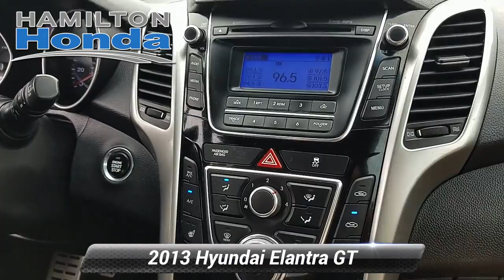Used 2013 Hyundai Elantra GT 5dr HB Man, Hamilton Township, NJ 26941T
Hamilton Honda

Dependable, CARFAX 1-Owner, LOW MILES - 71,806! REDUCED FROM $9,998!, EPA 37 MPG Hwy/26 MPG City!, $700 below Kelley Blue Book! Heated Seats, CD Player, Onboard Communications System, TOUCH & GO PKG, Satellite Radio. CLICK ME!AS-IS VEHICLEThis vehicle is sold "AS IS" and dealer hereby expressly disclaims all warranties, either express or implied, including any implied warranties of merchant ability and fitness for a particular purchase. Any liability of dealer with respect to defects or malfunctions of this vehicle including, without limitation, those which pertain to performance or safety, (whether by way of "strict liability", based upon dealer's negligence, or otherwise), is expressly excluded and customer hereby assumes any such risks.KEY FEATURES INCLUDEHeated Driver Seat, Satellite Radio, iPod/MP3 Input, CD Player, Onboard Communications System, Heated Seats Rear Spoiler, MP3 Player, Steering Wheel Controls, Child Safety Locks, Heated Mirrors.OPTION PACKAGESTOUCH & GO PKG 17" alloy wheels, P215/45R17 tires, sport-tuned suspension, leather-wrapped steering wheel, leather-wrapped shift knob, aluminum pedals, proximity key entry w/electronic push button start, driver side auto up window, rear hidden cargo area storage compartment. Hyundai Elantra GT with WINDY SEA BLUE exterior and BLACK interior features a 4 Cylinder Engine with 148 HP at 6500 RPM*. Free Lifetime Carwashes.A GREAT TIME TO BUYReduced from $9,998. Horsepower calculations based on trim engine configuration. Fuel economy calculations based on original manufacturer data for trim engine configuration. Please confirm the accuracy of the included equipment by calling us prior to purchase.Price does not include licensing costs, registration fees, taxes and dealer doc fee of $599 which are to be paid by the consumer. Some of our Pre-Owned vehicles may be subject to unrepaired safety recalls. Check for a vehicles unrepaired recalls by VIN at http//vinrcl.safercar.gov/vin/

[RLVID:24014:1c562ccedf028494:617020b59e29c565:1]